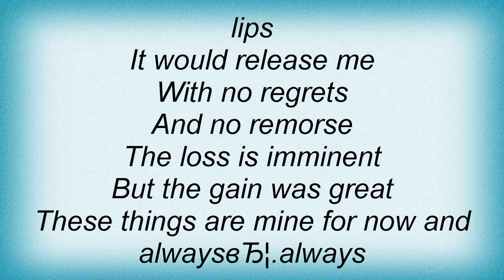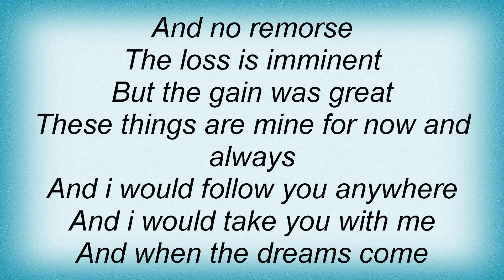Autumn - Resurrection Lyrics